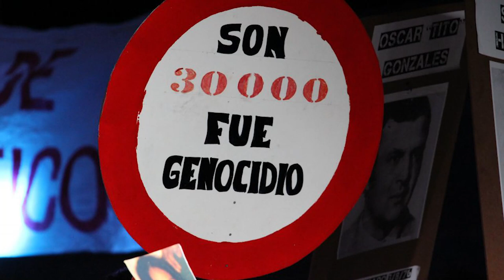¿El negacionismo avanza? Milei, la dictadura y el genocidio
El sociólogo Daniel Feierstein desmenuza el relato de Javier Milei sobre la dictadura, explica por qué busca transitar “un camino en espejo al de los organismos de derechos humanos” y descarta la idea de una ley antinegacionista. Además, del cumple en Olivos y el Yategate a la actual “socialización del sufrimiento”.

Redacción Canal Abierto | Daniel Feierstein es sociólogo, investigador del CONICET, docente universitario y uno de los mayores expertos en el estudio y análisis de las prácticas genocidas en Argentina y el mundo.

En esta entrevista con Canal Abierto, asegura que el relato esbozado por Javier Milei sobre la dictadura es “peor y previo a la teoría de los dos demonios”, plantea que estamos ante una batalla cultural y enumera los errores cometidos desde el campo popular que construyeron la desesperanza, permitieron el avance de los discursos negacionistas y la primacia de una lógica de “socialización del sufrimiento”.

“La disputa por el relato histórico se salda políticamente, y no con una ley anti negacionista”, asegura el autor de La construcción del enano fascista, Los dos demonios recargados, e Introducción a los estudios sobre genocidio, entre otros libros.